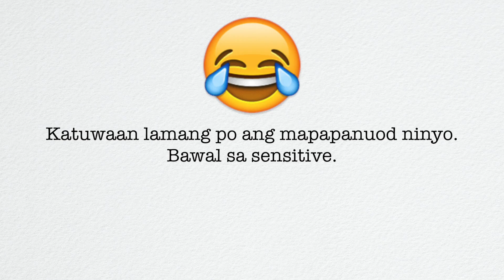WHO’S MOST LIKELY TO!?! LUBLOB EDITION WITH THE SISTERS! HAHAHA